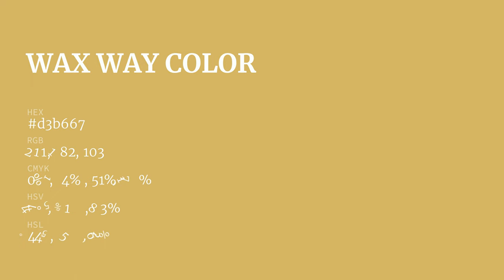Wax Way color d3b667 hex color - Yellow color - Cool color d3b667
What color is Wax Way ? d3b667 hex color - Yellow color - Cool color d3b667

Hex d3b667 Color Code is also known as Wax Way color.